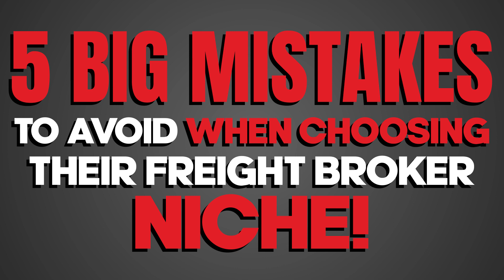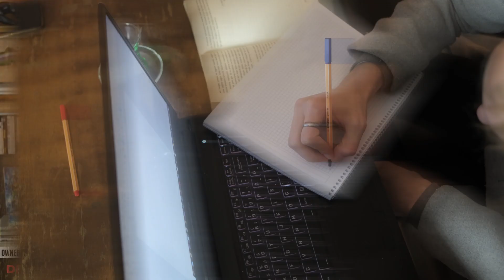Freight Broker Niche: 5 Mistakes to Avoid When Choosing Your Freight Broker Niche!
- In this freight broker training I share mistakes I see new freight brokers making when trying to find their freight broker niche.  These mistakes can not only cost your time and money but could be the difference between success and failure for you as a freight broker startup.

Timestamps:
00:00 Quick Intro
00:43 #1 - Not Pursuing Their Interest And or Have Past Experience With
01:37 #2 - Not Niching Down Enough
03:06 #3 - Niching Down Too Much!
04:14 #4 - Not Researching Your Niche
05:25 #5 - Giving Up Too Quick Because You Get Distracted
06:50 Get Your Freight Broker Training NOW!!